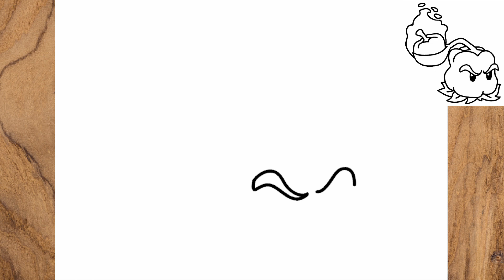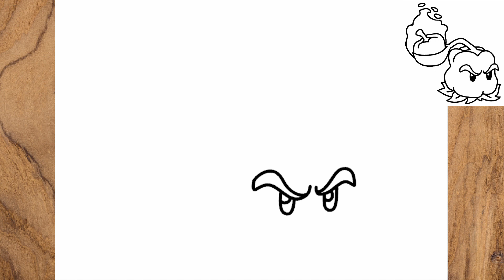Como dibujar a Lanzachiles de Plants vs Zombies 2 pvz paso a paso